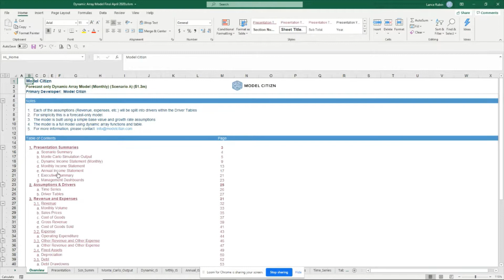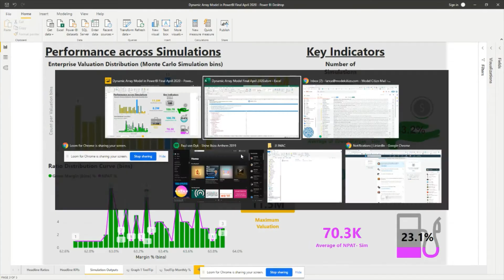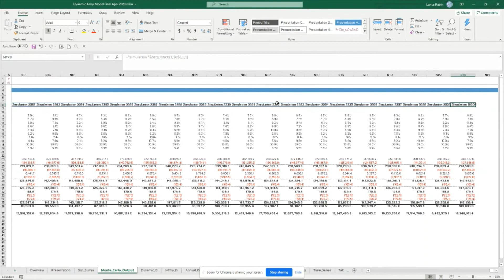Excel with Dynamic Arrays & PowerBI running 10,000 simulations in 3 seconds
The power of dynamicarrays in Excel will completely blow your mind away.

This quick video shows the flexibility of Excel and PowerBI🤯.

In a few seconds I go from 5,000 to 100 and then back up to 10,000 simulations.

I also change the model from 120 to 12 and back up to 48 months forecast.

All in 3 minutes.

This is an early look at the soon to be released Excel and PowerBI models we are sharing 🙌 which includes montecarlosimulation.

Get acccess to this content along with a FREE explanation video soon.

This is why I bang on about Excelisnotdead as the innovation continues and is simply light years ahead of other spreadsheeting application by galaxies.

It's just that the average user of Excel simply doesn't realise it!